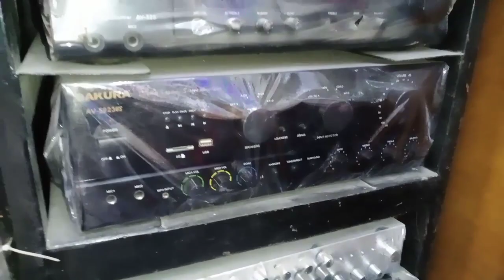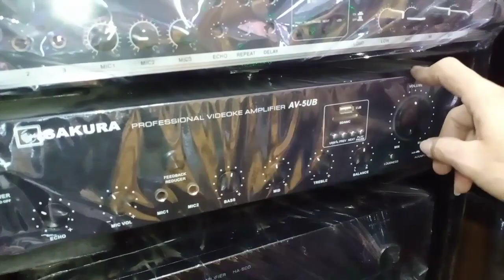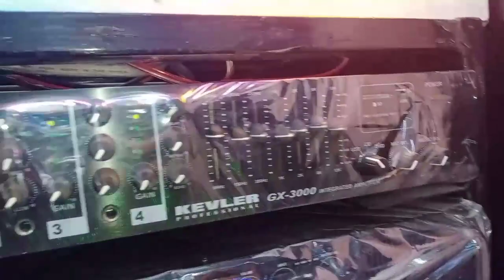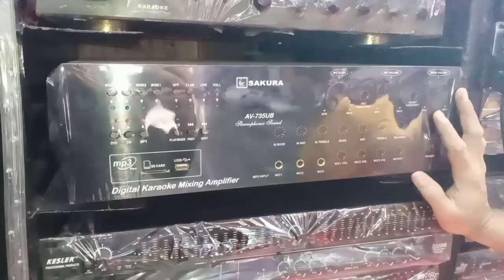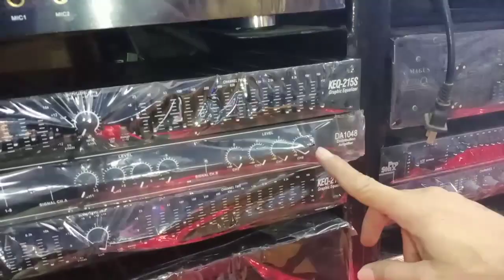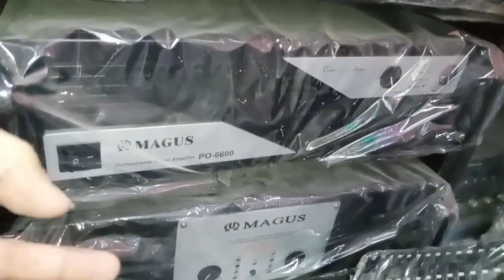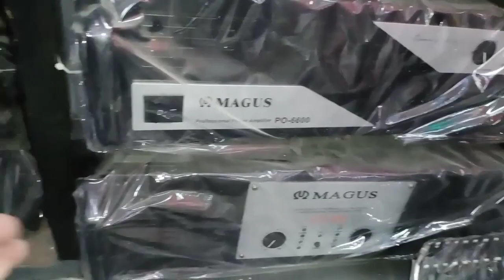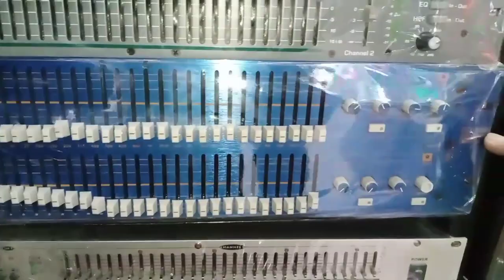Price of Sounds System Equipment Amplifier/Crossover/Distributer/Equalizer/Speaker& Speaker Box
price sounds system equipment